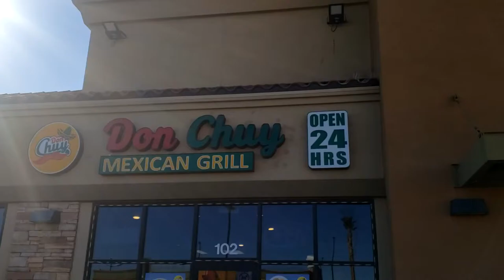Best Breakfast Burrito in Las Vegas?!? Don Chuy!! EP 22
Trying out the Breakfast Burrito from Don Chuy!